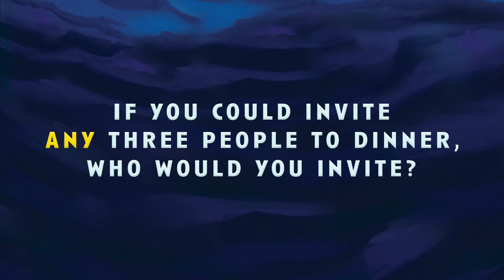Official Trailer: Time Villains by Victor Piñeiro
Available July 6th!

ABOUT THE BOOK:
Story Thieves meets Escape from Mr. Lemoncello’s Library in this wacky, hilarious, and fast-paced middle-grade series starter, with the perfect combination of magic, imagination, and adventure.

Javi Santiago is trying his best not to fail sixth grade. So, when the annual “invite any three people to dinner” homework assignment rolls around, Javi enlists his best friend, Wiki, and his sister, Brady, to help him knock it out of the park.

But the dinner party is a lot more than they bargained for. The family’s mysterious antique table actually brings the historical guests to the meal…and Blackbeard the Pirate is turning out to be the worst guest of all time.

Before they can say "avast, ye maties," Blackbeard escapes, determined to summon his bloodthirsty pirate crew. And as Javi, Wiki, and Brady try to figure out how to get Blackbeard back into his own time, they might have to invite some even zanier figures to set things right again…

PRAISE:
"Piñeiro incorporates the characters' ethnic backgrounds...creatively and authentically into the story...The historical and literary figures who appear around the table and in the classroom include both classics...readers will appreciate the back matter with information about each." - Horn Book Magazine

"It's got heart, it's got thrills, it's got pirates! You won't be able to put down this action-packed, relentlessly funny adventure." - Sarah Mlynowski, author of the New York Times bestselling Whatever After series

"Great for fans of Mr. Lemoncello's Library, debut author Piñeiro's writing offers plenty of humor, as well as clever historical and literary Easter eggs for readers to puzzle out." - Publishers Weekly

"A magical table that pulls in famous people from history and fiction? Is this the greatest idea for a book ever? Yes. Yes it is. Come join the best dinner party in history (and books), full of pirates, sandwiches and history's greatest figures!" - James Riley, New York Times bestselling author of The Story Thieves series

"Piñeiro scores with this tale of friendship, magic, and adventure... Magnificent. " - Kirkus Reviews, STARRED Review

ABOUT THE AUTHOR:
Victor Piñeiro heads up content and social media at an ad agency where he’s run @YouTube, some of @Google and launched @Skittles, creating its award-winning zany voice. He’s also designed games and toys for Hasbro, written/produced a popular documentary on virtual worlds and taught third graders. Time Villains is his first novel.